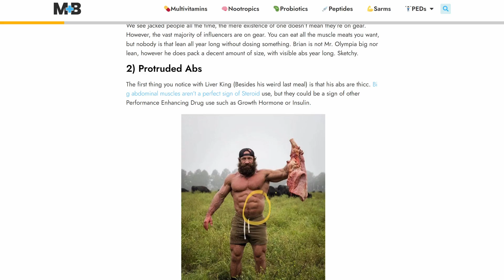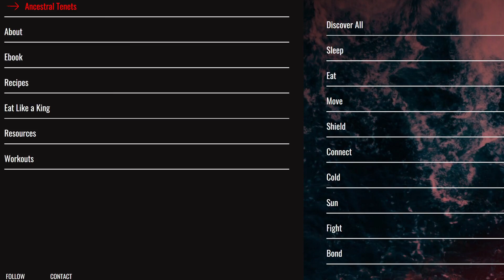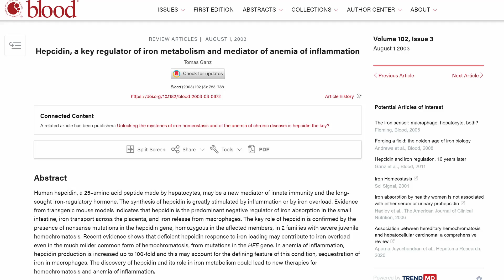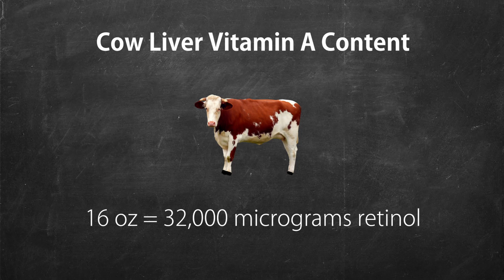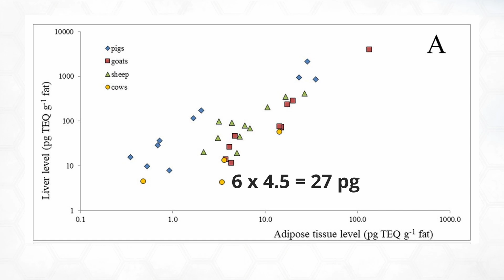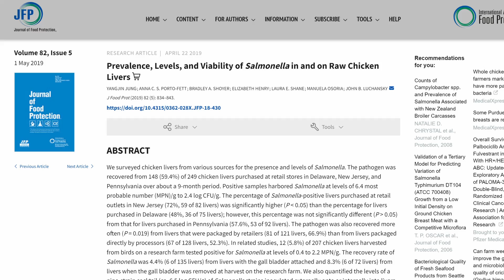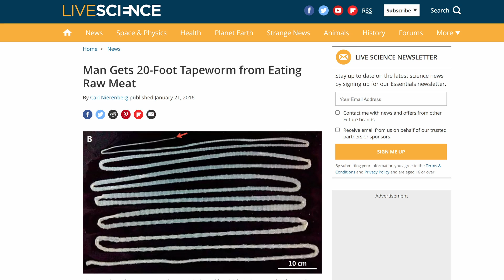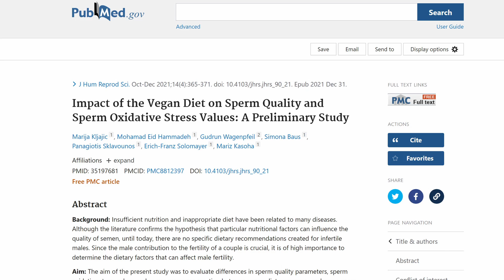The Liver King Debunked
This TikTok star claims to eat 1 lb of raw liver per day, doesn't believe in blood tests, sells supplements, and eats testicles. Let's investigate him and the risks of liver consumption.